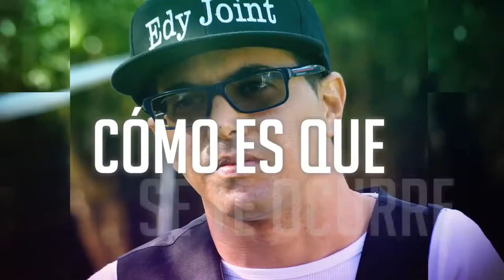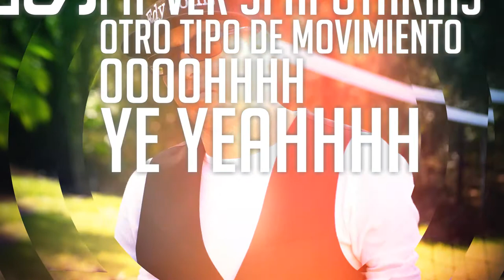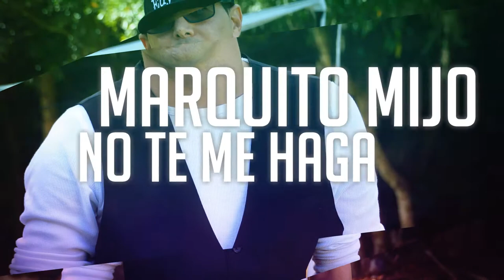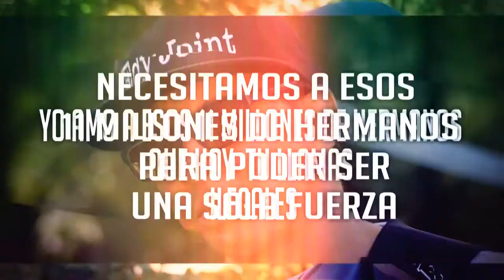Edy Joint - Miami en Trusa